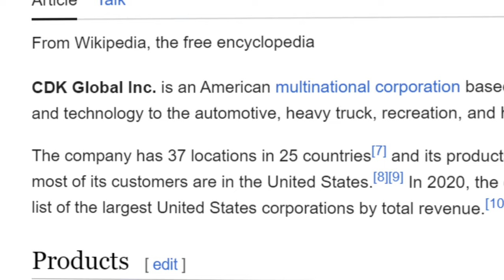Building a $6 Billion Car Sales Software Empire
In this episode, I'm speaking with Brian MacDonald, CEO of CDK Global

Valvoline - Valvoline can help drive your service department by streamlining operations and increasing revenue with hands-on technician and sales advisor training, state-of-the-art service lane technology, and a robust preventive maintenance chemical program. They even have programs to help you sell more cars and increase trade-ins!

CDK Global - Empowering dealers with the tools and technology to build deeper customer relationships.

Interested in advertising with CarDealershipGuy?

Interested in being considered as a guest on the podcast?

Topics:
00:00:00 - Intro
00:01:53 - Brian’s career in the industry
00:02:27 - Experiences at CDK and transitioning to Sunoco
00:07:51 - EVs & the future of the dealership
00:14:05 - What services and technology are you offering dealerships?
00:17:20 - How are you staying ahead of dealership needs?
00:18:45 - What are your top focuses today?
00:21:38 - How are you approaching integrating all dealership products into one solution?
00:23:36 - What are you looking for when considering an acquisition?
00:26:54 - Thoughts on AI
00:30:37 - At what point does a dealership typically adopt software like CDK?
00:34:13 - Are you seeing SaaS fatigue in dealerships?
00:37:03 - Will we see some international OEM players enter the US market over the next decade?
00:40:35 - Plans for the NADA conference
00:41:55 - How can people get in touch?

and follow me on X @GuyDealership!